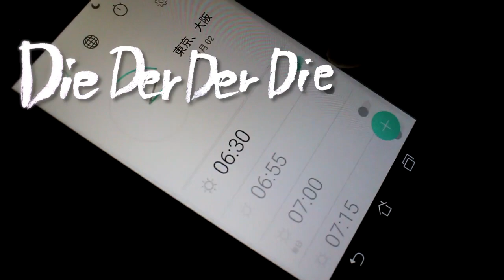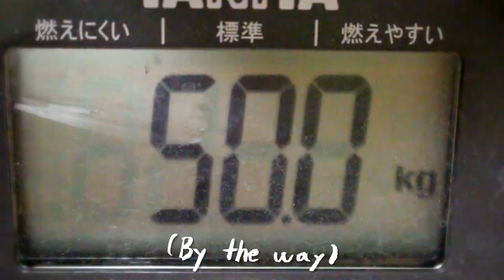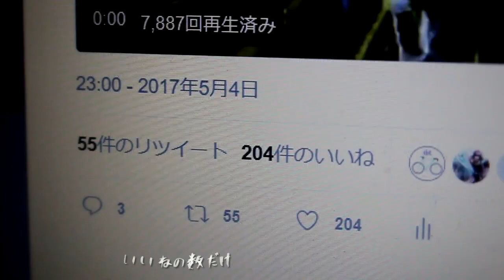【MV】宇宙規模で考えれば点／エクストリーム芹川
そんなこと、宇宙規模で考えれば点。
※作成中に北海道からオーストラリアへ引っ越したため、寒暖差の激しい映像になっています。

作詞：エクストリーム芹川
作曲：コウシ